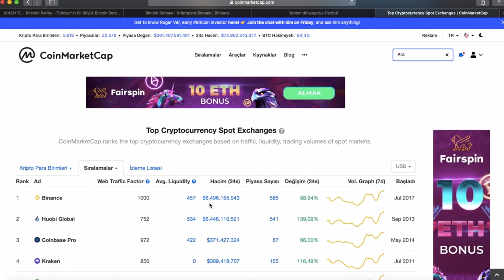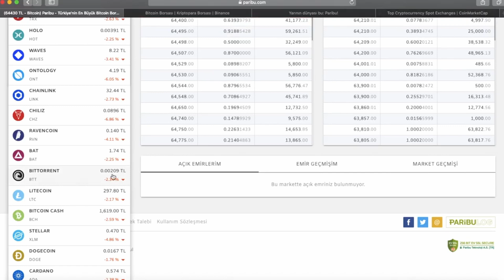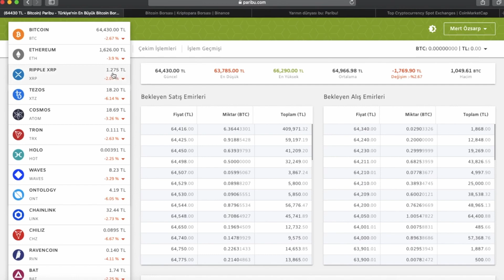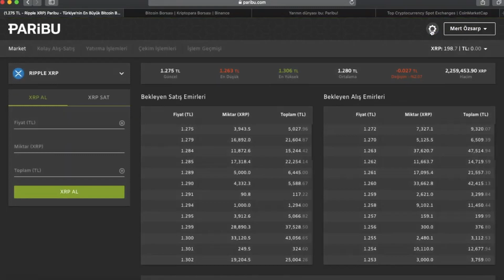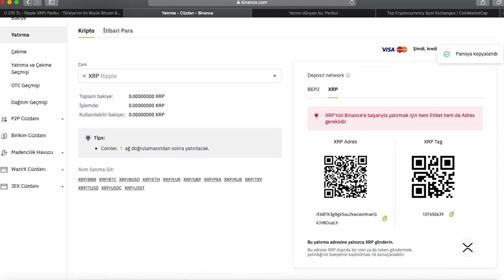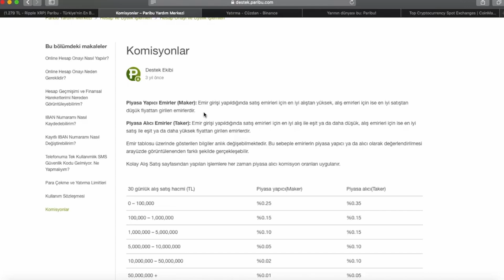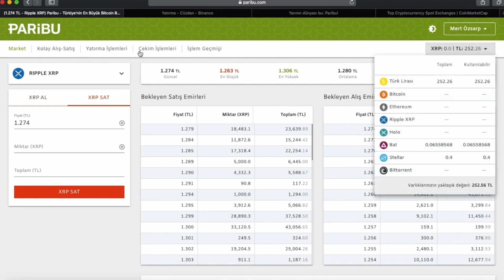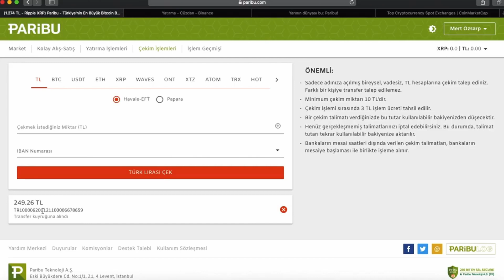Paribu Detaylı Kullanım Rehberi, Güvenilir mi?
Paribu kripto para borsası nedir. paribu bitcoin alım satım nasıl yapılır. Paribu detaylı kullanım rehberi. Paribu güvenilir mi paribu tl yatırma. paribu tl çekme. paribu al sat nasıl yapılır. paribu coinler
Paribu, Türkiye’nin en yüksek hacimli hacimli dijital varlık işlem platformudur. Hızlı ve tümüyle güvenli olarak Bitcoin (BTC) olmak üzere birçok kripto para için alım satım işlemine aracılık eden Paribu, 14 Şubat 2017’de kullanıma açılmıştır. Paribu’nun CEO’su Yasin Oral’dır. Paribu, Türk Lirası ile kripto para alış veya satış işlemleri yapılabilen bir kripto para borsasıdır.